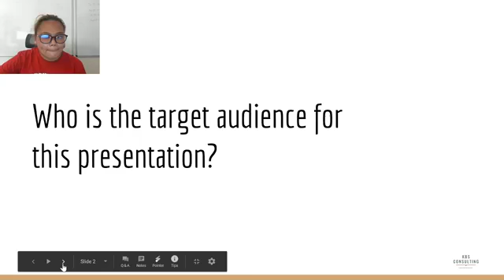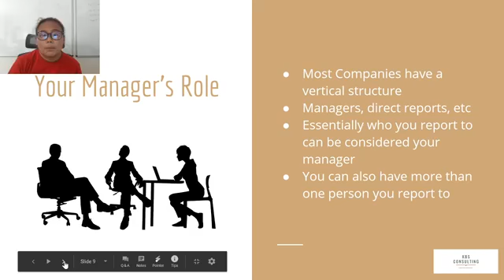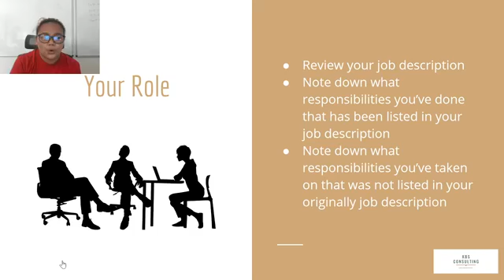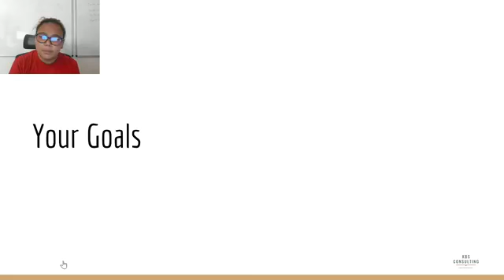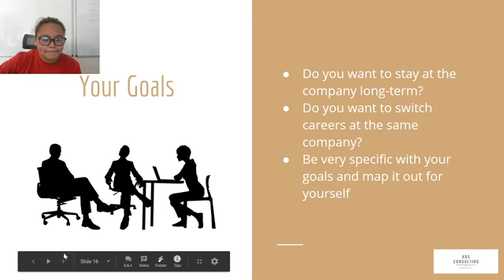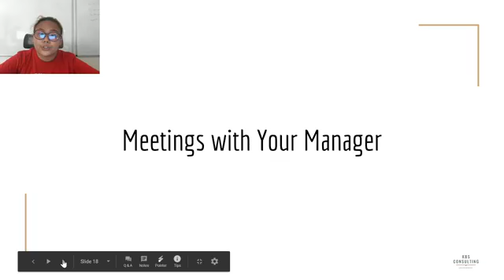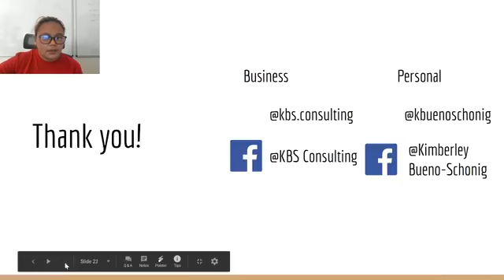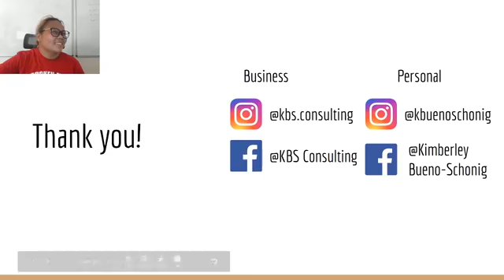Hoboken Library - Job Searching Seminars: How To Have Productive & Effective Manager Meetings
Job Searching Seminars: How To Have Productive & Effective Manager Meetings
Please join Professional Career Counselor, Kimberley Bueno Schonig as she guides Individuals that have 20+ years of working experience and are looking to revamp or improve their professional portfolio, to help obtain their desired job during COVID-19.

How To Have Productive & Effective Manager Meetings (30 mins – 60 mins)

I will go over how to conduct meetings with your manager via Zoom or online so you can make sure you are satisfying your job responsibilities and ensure expectations are being met. Manager meetings are useful and should be used to get feedback on your performance, find out if you’re hitting expectations, can improve any skills, or identify new opportunities for growth within your role.